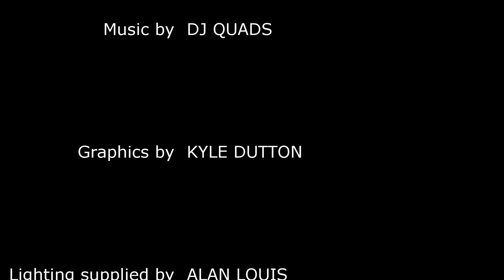Hiram Walker Peach Flavored Brandy Review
The Whiskey Crusaders review Hiram Walker Peach Flavored Brandy which comes in at 60 proof.  It is a blend of fine brandy spirits and delicate, sun-ripened peaches. Cocktails - Chocolate Peach Bunny Martini, Peach Buck, Peach Beach, Peach Bunny, coloring added

A liqueur is an alcoholic drink made up of a distilled spirit and adding sugar, fruits, herbs or spices.  They are often served neat, over, ice, in coffee, for dessert, but were originally medicines made by monks starting in the 13th century.

Challenge Coins now available $15 including shipping anywhere in the US for international those rates will vary.